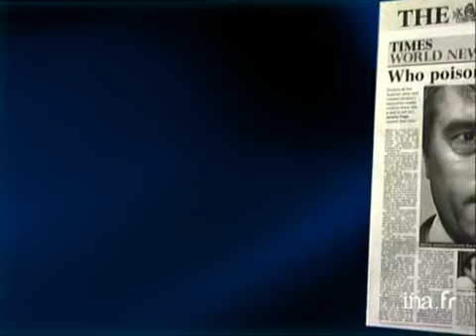Le président ukrainien a-t-il été empoisonné ? - Archive INA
8 decembre 2004
Reportage. De nouvelles analyses sanguines du candidat Viktor IOUCHTCHENKO ont été envoyées à un laboratoire occidental. Le point sur la situation à quelques jours du scrutin du 26 décembre.Le reportage alterne des images factuelles et des images infographiques avec l'interview du docteur Michaël ZIMPFER.[Source : prompteur France 2]     Et c'est peut-être sur un diagnostic médical que pourrait se jouer le scrutin du 26 décembre...     La question de l'empoisonnement de Viktor Iouchtechenko prend en effet, chaque jour, plus de place dans la campagne...     Les déclarations contradictoires des médecins se sont succédées aujourd'hui...     Information France2: une nouvelle analyse de sang a été effectuée et envoyée dans un laboratoire occidental...     Les résultats devraient être connus dans deux ou trois jours...     Bernard Lebrun, Jérôme Bony politique; archive television; archive tv; ina; inna; Institut National de l'Audiovisuel; french tv Images d'archive INA